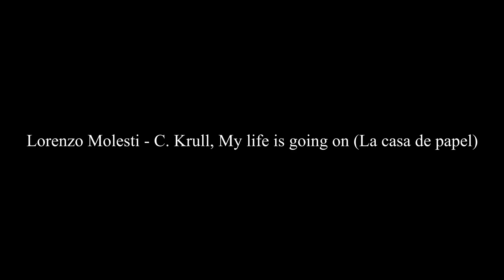Classe di Chitarra Calssica - Prof. Gabriele Lanini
Il Saggio di metà anno 2021 della Classe di Chitarra Classica, prof. Gabriele Lanini - Accademia Musicale Toscana-

Nia Lomtadze - F. Sor, Studio op. 31 n. 1;
Domenico Gatto - F. Sor, Studio op. 31 n. 3;
Burgalassi Nicolò - F. Carulli, Andantino in sol maggiore;
Matteo Bartoli - C. Antitomaso, Sorvolando il mare;
Daniele Bella - D. Aguado, Valzer in sol maggiore;
Alessandro Alderigi - C. Antitomaso, Canzone pop;
Lorenzo Molesti - C. Krull, My life is going on (La casa de papel)
Marco Buti - M. Giuliani, Studio op.50 n.12;
Marco Buti 2 - M. Giuliani, Studio op.50 n.13;